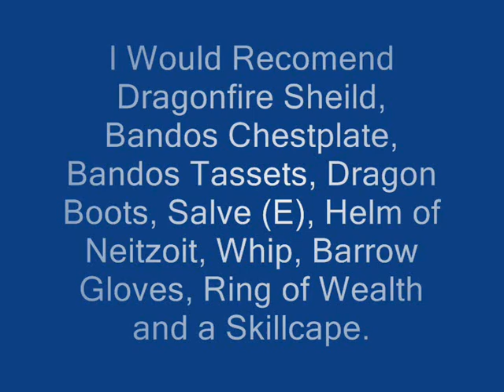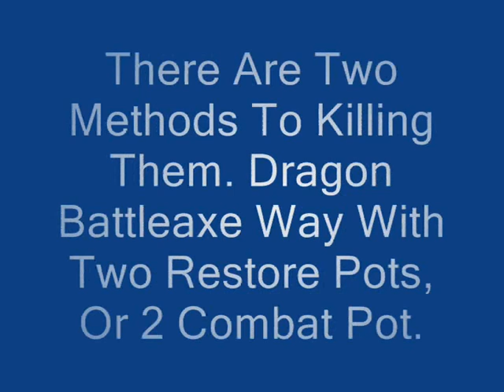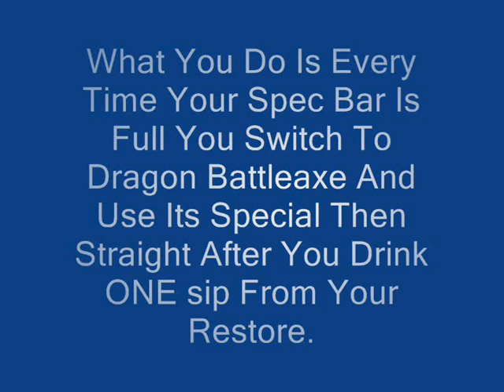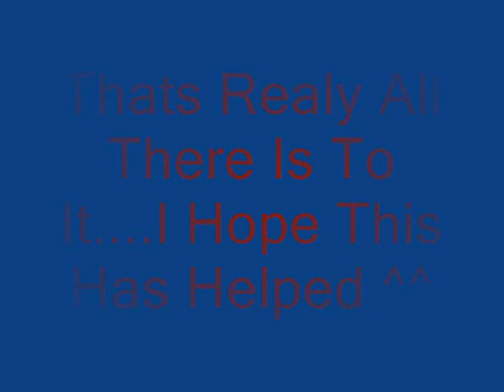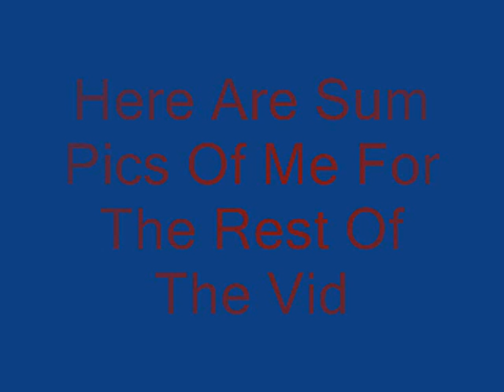Best way to get 99 attack, strength and defense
The Best Way To Get 99 Attack ,Strength and Defense.
sorry about the song, its prety bad but i rushed the vid
song is red hot chilly peppers-cant stop
aroumred zombies are the best method for maxing combat (melee)